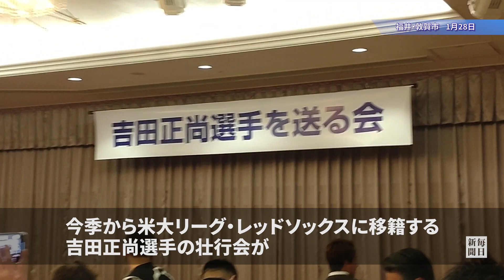米大リーグ移籍の吉田正尚選手、地元で壮行会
今季から米大リーグ・レッドソックスに移籍する吉田正尚選手の壮行会が28日、高校時代を過ごした福井県敦賀市で開催された。母校の敦賀気比高関係者ら約１００人が集まり、舞台を世界へと広げた郷土のスターにエールを送った。【撮影・高橋隆輔】2023年1月28日公開